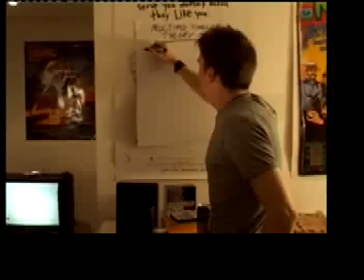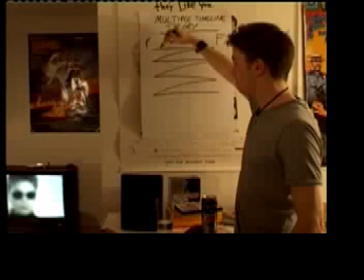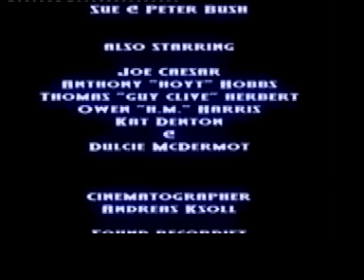Rick To The Future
Single Timeline Theory, Multiple Timline Theory. Time travel explained. Filmed for the London Film School. 2004.
Shot on DVCam.